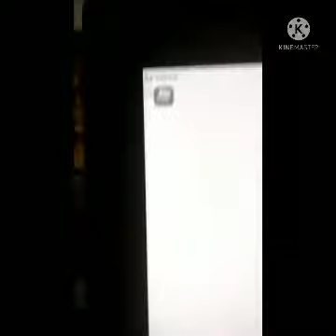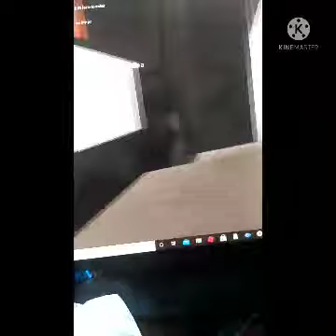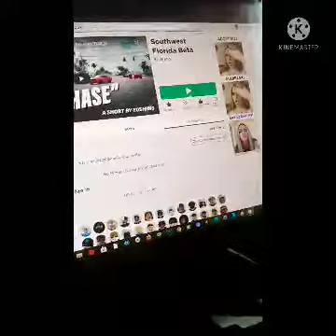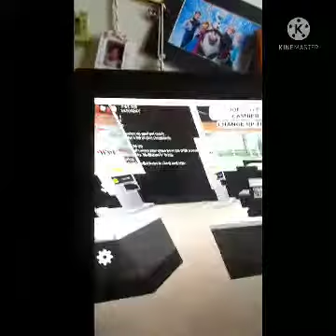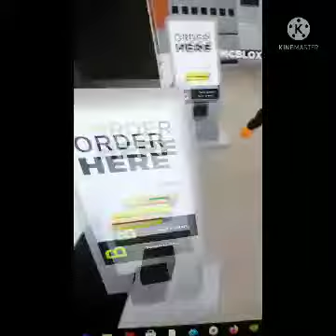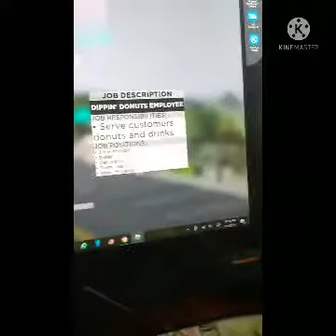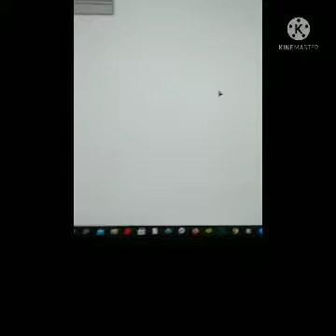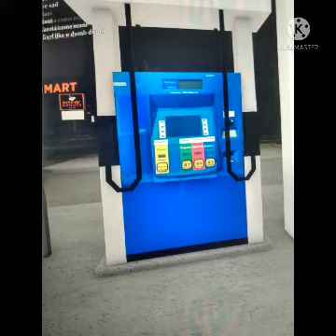Roblox Southwest Florida Beta Mc.Bloxxers(Mc.Donald)Dippin Donut Carwash Seven Eleven.😷👍🚶🏽‍♀️↔️🚶🏽‍♂️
Hola gente que está viendo el video de hoy, haré un video del suroeste de Florida Beta Roblox. En este video Mc.bloxxers (Mc.Donald) y Dippin Donut.siete once And Carwash y gasolinera ⛽. Mi nombre es Jaasiel Torres.

Hello people watching the video today I'll do a video of southwest Florida Beta Roblox. In
this video Mc.bloxxers(Mc.Donald) and Dippin Donut. Seven Eleven And Carwash and gas station ⛽.  My name is Jaasiel Torres.

😷👍🚶🏽‍♀️↔️🚶🏽‍♂️🍟🍔🍩🥤🍽️☕🧊⛽🌇 🅿️arking lot🛣️🛑🚘🚗